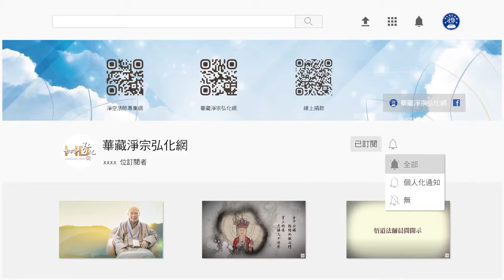(245)善惡報的迷思-淨空法師開示節錄(粵語配音)懂因果就能趨吉避凶